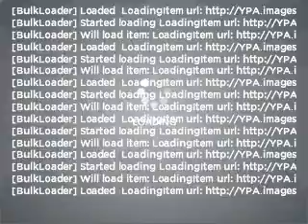1950 Chevrolet Truck - Miami FL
Year: 1950
Make: Chevrolet
Model: Truck
Trim: Window
Engine: 8
Transmission: Automatic
Color: Silver
Mileage: 71744
Address:
7339 SW 45th ST